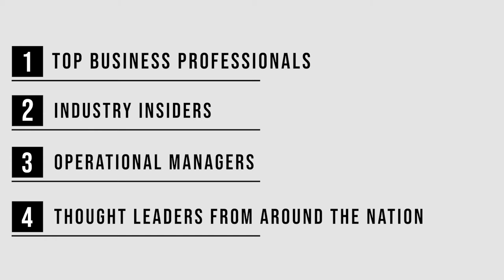Episode 4- Adam & Shae Spitz "Multiple Steams of Income"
Welcome to the Something Good Podcast hosted by Renee Mueller. Powered by VRLY. This is where we interview top business professionals, industry insiders, operational managers, and thought leaders from around the nation. Diving into hot current topics to help you experience "Something Good.”